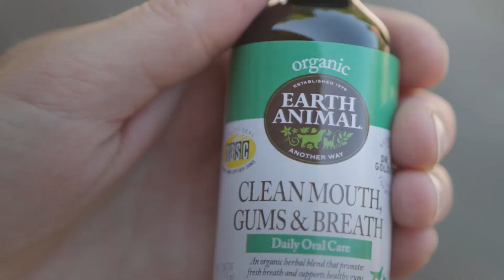Earth Animal Natural Remedies - Clean Mouth, Gums, & Breath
Dogs of all ages can need support to keep their gums and mouths fresh and clean. Our Clean Mouth, Gums, & Breath is a refreshing, organic herbal blend that neutralizes odor to promote fresh breath. It also supports normal inflammatory response to help soothe and comfort gums.